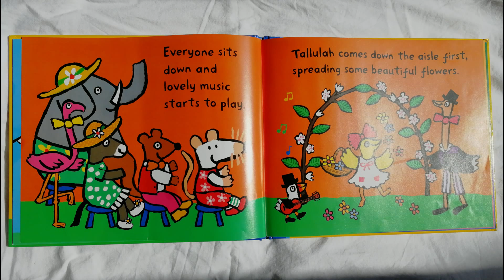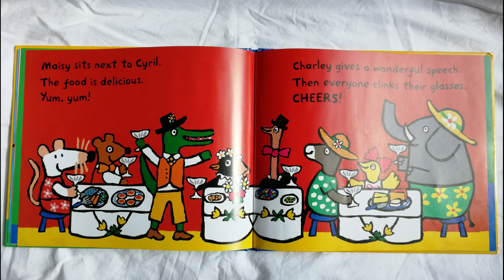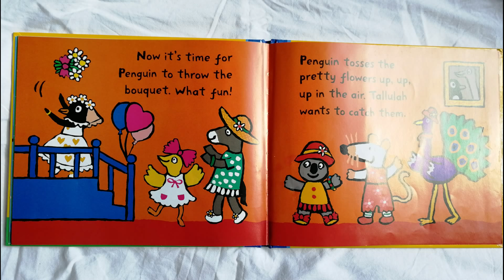MAISY GOES TO A WEDDING bedtime story by Lucy Cousins Read Aloud by Books Read Aloud for Kids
Support this book's creator by purchasing it from Amazon

Story time Online | 5 Minute Bedtime Story | Great Bedtime Story
Maisy goes to a wedding story by Lucy Cousins

The perfect read-aloud story about being a guest at a wedding, from the multi-award-winning Lucy Cousins. Maisy is off to her very first wedding - how exciting! Penguin and Ostrich are getting married, with Tallulah as the flower girl and Charley as the ring-bearer. The ceremony is lots of fun, and then it's time to celebrate with dancing and a yummy wedding cake! Finally, Penguin tosses the bouquet, and the happy couple are off on their honeymoon. It's more fun with Maisy!